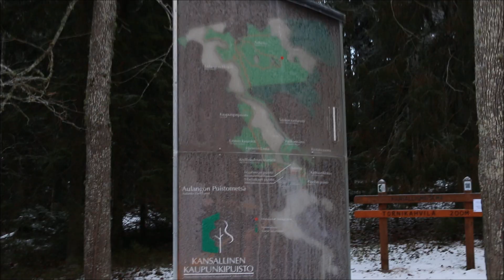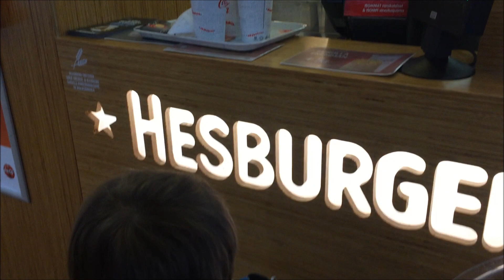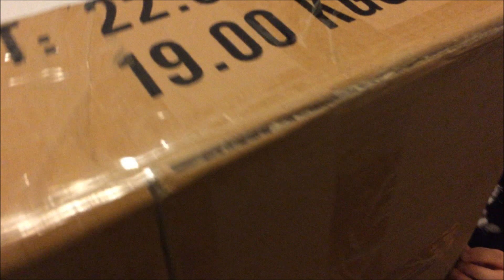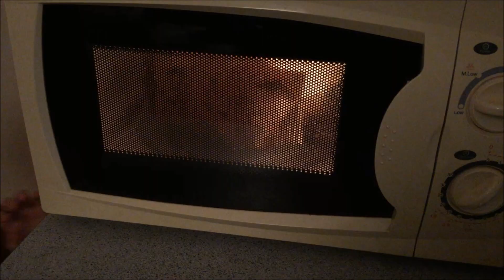Unihalvaus, Aulangolla, Kartell Stone | MYDAY